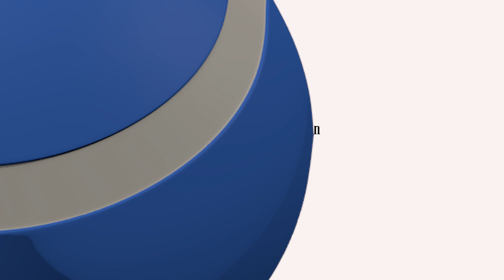Entrevistas Tenisay - Gabriela Sabatini